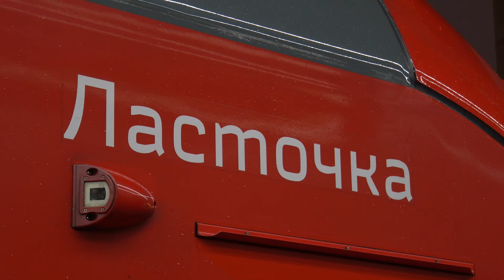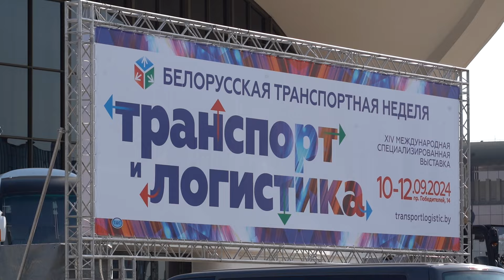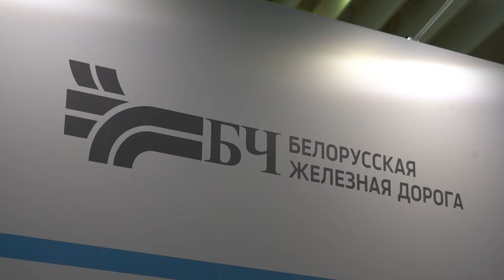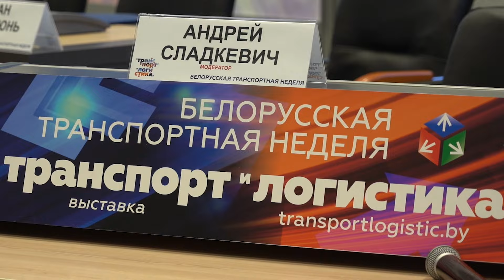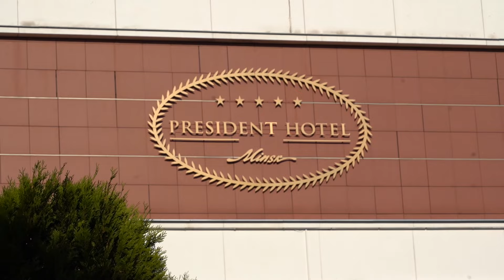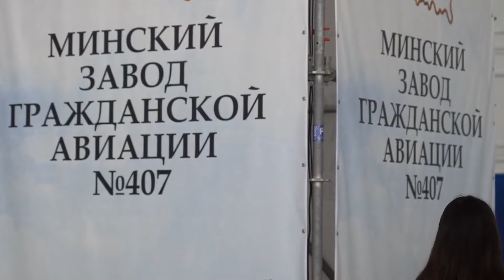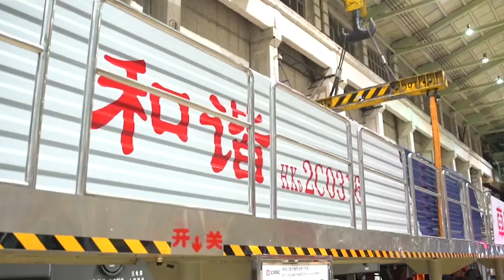Новости БЧ, октябрь 2024 (166 выпуск)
Белорусская железная дорога и ОАО «РЖД» договорились о расширении сотрудничества.

Делегация белорусской магистрали посетила Китайско-Белорусский индустриальный парк «Великий камень».

Белорусская железная дорога приняла участие в Международной специализированной  выставке «Транспорт и логистика - 2024» .

На должность первого заместителя Начальника государственного объединения «Белорусская железная дорога» назначен Александр Хорошевич .

Гордость магистрали! «Институт «Белжелдорпроект» стал призером Республиканского конкурса «Лидеры в строительстве - 2024».